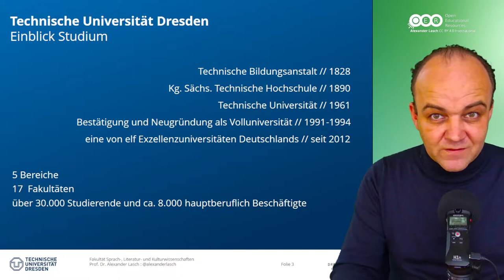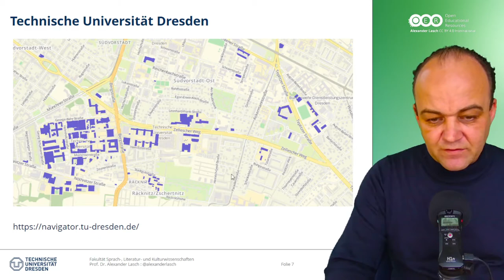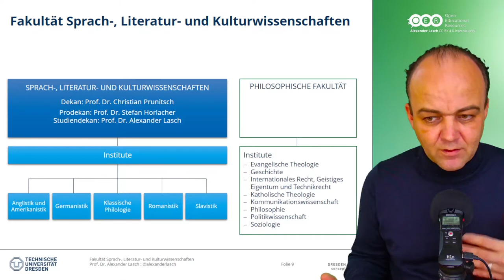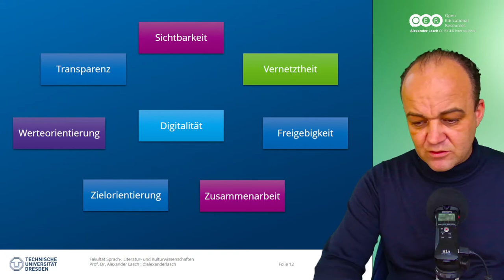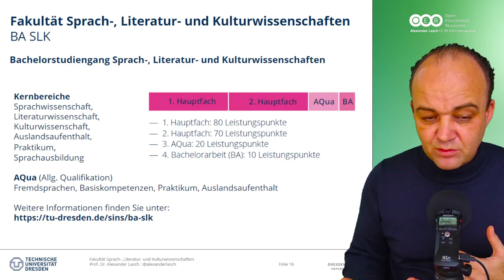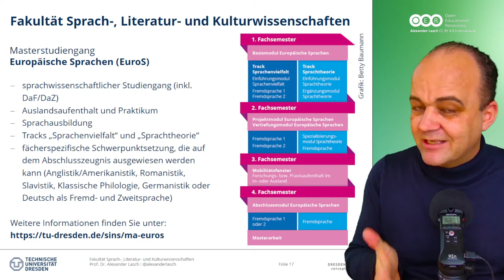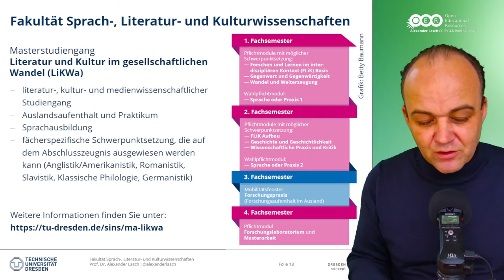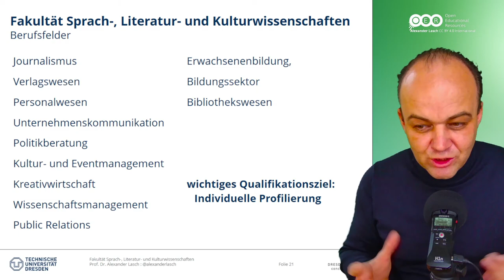Studium an der Fakultät Sprach-, Literatur- und Kulturwissenschaften (SLK)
In diesem Video stelle ich kurz die Fakultät Sprach-, Literatur- und Kulturwissenschaften (SLK) und ihre Studiengänge vor.

═ Inhalt ═
00:00 Start & Intro
00:16 Begrüßung
00:48 Informationsmöglichkeiten
02:03 Technische Universität Dresden, Bereiche, Profillinien, Studierendenzahlen
05:42 Fakultät SLK im Bereich GSW: Philologische Basis, Kulturwissenschaft, Internationalität
11:22 Studiengänge der Fakultät SLK
12:22 Bachelorstudiengang Sprach-, Literatur- und Kulturwissenschaften (BA SLK)
13:50 Masterstudiengang Europäische Sprachen (MA EuroS)
16:31 Masterstudiengang Literatur und Kultur im gesellschaftlichen Wandel (MA LiKWa)
17:35 Kompetenzen & mögliche Berufsfelder
20:50 Zusammenfassung und Verabschiedung
21:37 Outro

═ Präsentation ═
Alexander Lasch (2021). Studium an der Fakultät Sprach-, Literatur- und Kulturwissenschaften (SLK) an der TU Dresden.

═ Studieninformationssystem ═
Für weitere Informationen nutzen Sie bitte das Studieninformationssystem SINS an der TU Dresden:

═ Audiotranskription ═
Für die Audiotranskription können genutzt werden: